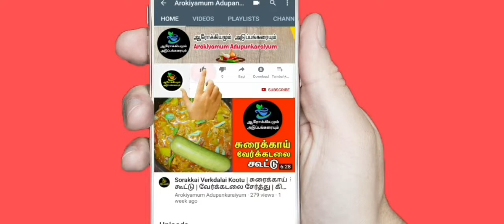Veg Noodles | Tasty Recipe for kids | Noodles Recipe In Tamil | Noodles Chinese Taste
Veg Noodles Tasty Recipe for kids  Noodles Recipe In Tamil There are so many different taste of Noodles Indian people cooking at home Everyone when they cook expecting Chinese Taste of noodles we explained in this video healthy vegetable used and taste is better than chinese style of noodles taste. All the indian  and all over the world kids are liking vegetable noodle and chicken noodles. Veg noodles more healthy than non veg noodles. in this video we explain very easy how to cook noodles very healthy for kids any one can follow the our video can prepare easily.vegnoodlestastyrecipeforkids
Veg Noodles Tasty Recipe for kids Veg Noodles Tasty Recipe for kids Veg Noodles Tasty Recipe for kids Veg Noodles Chinese Taste Recipe for kids .

Welcome To
ஆரோக்கியமும் அடுப்பங்கரையும்
இந்த சேனலின் நோக்கம் சமையல் கலை பற்றி அனைவரும் கற்றுக்கொள்ளவேண்டும் என்பதாகும்.சமையல் எப்படி செய்வது சமையல் செய்முறை பல விதங்களில் செய்யலாம் .ஒவ்வொரு ஊரில் ஒரு விதமான சமையல் செய்முறை இருக்கும் .நமது சேனலில் கிராமத்து சமையல் பற்றி சமையல் குறிப்புகள் இடம் பெறும் அதாவது குழம்பு வகைகள்,நாட்டு கோழி குழம்பு வறுவல் வகைகள் வகைகள் இனிப்பு வகைகள் எப்படி செய்வது என்பது பற்றி செய்முறை விளக்கம் தரப்படும் .அதிகம்  பேர் வீட்டு சமையல் விரும்புவார்கள் வீட்டு சமையலில்  சுவை இயற்கையாக இருக்கும் ஆனால் ஓட்டலில் உணவில் சுவைக்காக சில பொருட்களை பயன்படுத்துவார்கள் .வீட்டு சமையல் எப்போதும் உணவே மருந்து என்ற முறையில் இருக்கும் .கிராமத்தில் சாம்பார் வகைகள் மிகவும் சுவையாக இருக்கும்,மீன்குழம்பு கூட சுவையாக இருக்கும் .மேலும் நமது சேனலில் உடல் ஆரோக்கியத்திற்கு தேவையான உடல் நலம் சார்ந்த யோகா முத்திரைகள் மிக எளிமையாக கற்றுத்தரப்படும் .
Arokkiyamum Adupankaraiyum
This channel based on cooking recipes in tamil youtube channel and also Health related channel. We will teach here how to cook in tamil language. Tamil people like samayal seyvathu eppai and also interested in how to cook very tasty and like Non Veg food and Vegetarian food. There so many Cooking Channel in Youtube but we will teach Village Cooking Style and also variety of Madras style and Bangalore. Tamil people will do sambar very tasty same style will teach sambar or kulambu or kuzhambu seivathu eppadi.How to do yoga mudra for different disease ,any one can do yoga mudra easilay, for yoga muthirai using only fingaers, without any medicine curing disease by yoga mudra.